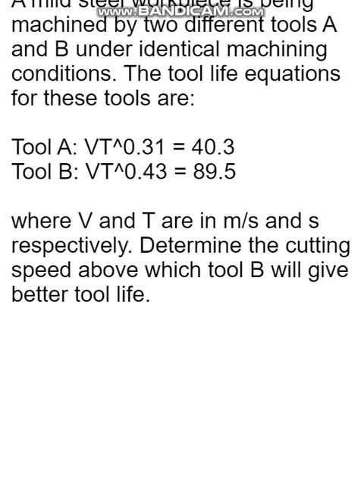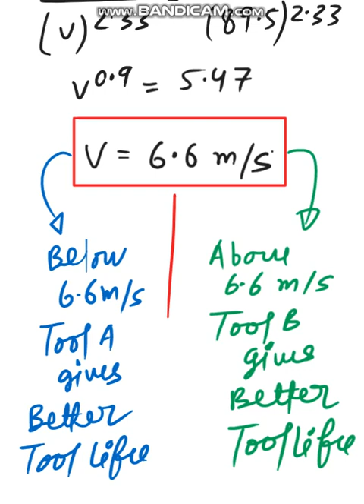Material Science & Manufacturing || METAL CUTTING || Taylor's tool life equation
A mild steel workpiece is being machined by two different tools A and B under identical machining conditions. The tool life equations for these tools are:
Tool A: VT^0.31 = 40.3
Tool B: VT^0.43 = 89.5
where V and T are in m/s and s respectively.
Determine the cutting speed above which tool B will give better tool life.

एक माइल्ड स्टील वर्कपीस को दो अलग-अलग टूल A और B द्वारा समान मशीनिंग स्थितियों के तहत तैयार किया जा रहा है। इन उपकरणों के लिए उपकरण जीवन समीकरण हैं:
टूल ए: वीटी^0.31 = 40.3
टूल बी: वीटी^0.43 = 89.5
जहाँ V और T क्रमशः m/s और s में हैं।
काटने की गति निर्धारित करें कि कौन सा टूल बी बेहतर टूल लाइफ देगा।